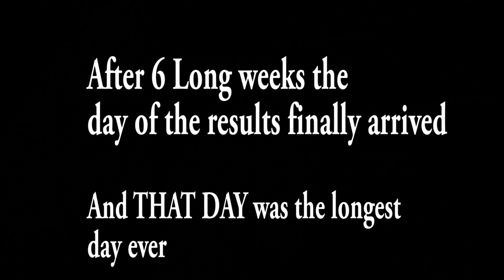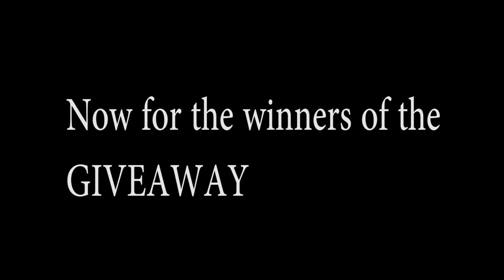A PLAB 1 Exam Story.....( and winners of the giveaway) | PLAB series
Hey guys and gals! This video is going to be long but this was how I passed my PLAB 1 exam , On a journey to become a doctor in the UK, this video might help you to to give how the plab exam is and what to expect in the PLAB exam